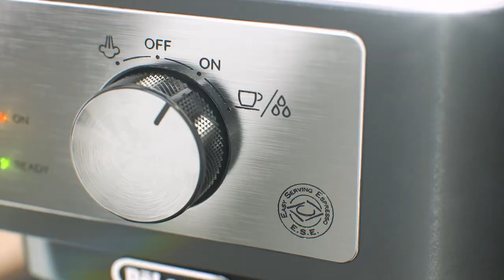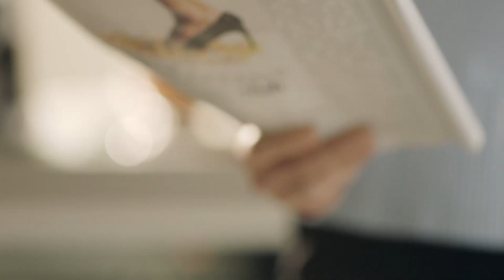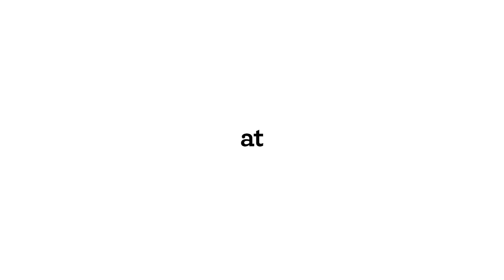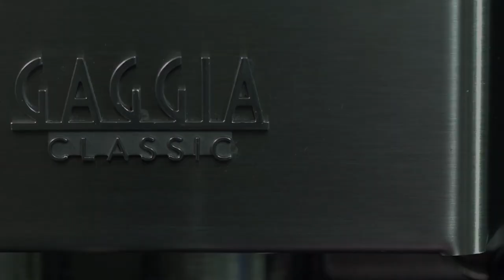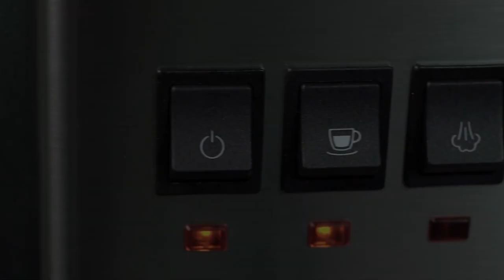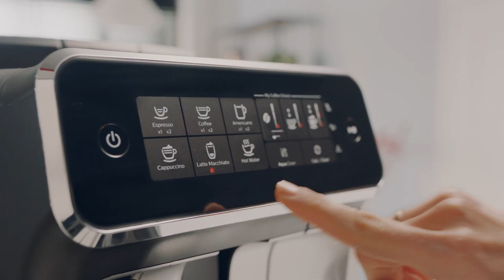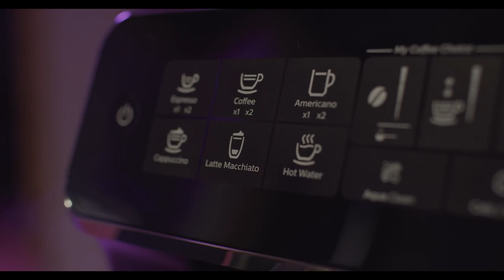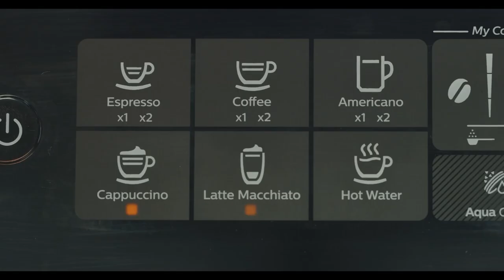Best Espresso Machines 2023 (Watch before you buy)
Presenting Top 5 Best Espresso Machines as of today.

🔸1. DeLonghi Stilosa
🔸2. Breville Bambino Plus
🔸3. Gaggia Classic Pro
🔸4. Rancilio Silvia
🔸5. PHILIPS 3200 Series

Some of the video footage used in this video is not the original content produced by our channel. Some part of the footage was gathered from sources like: manufacturer official videos, other content creators and various other sources.